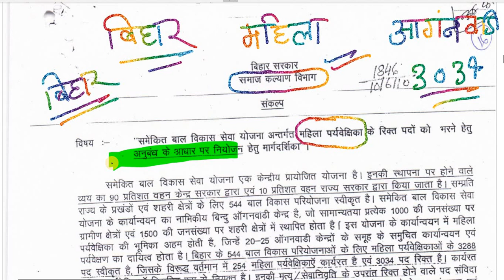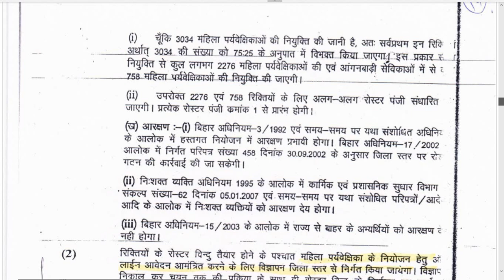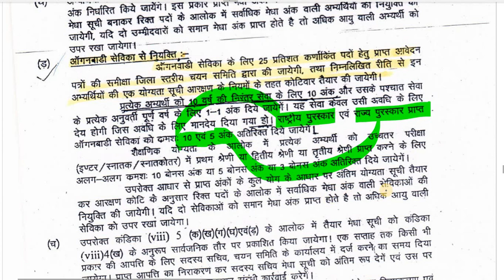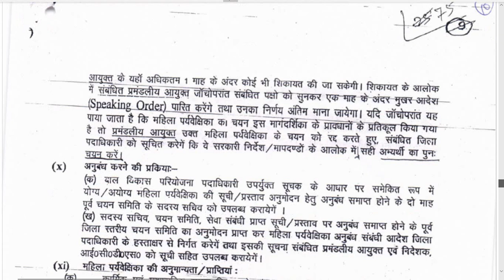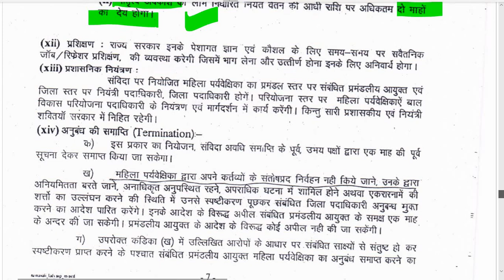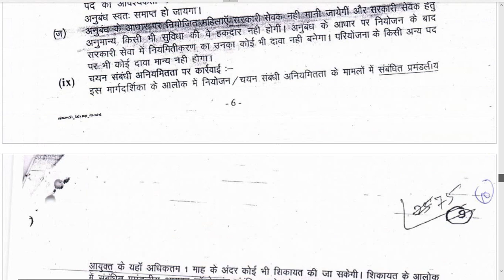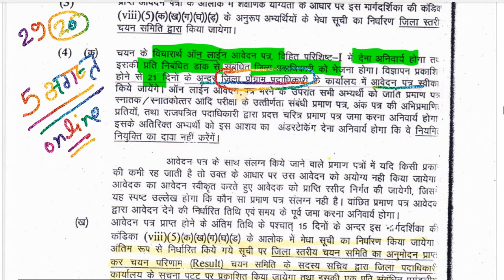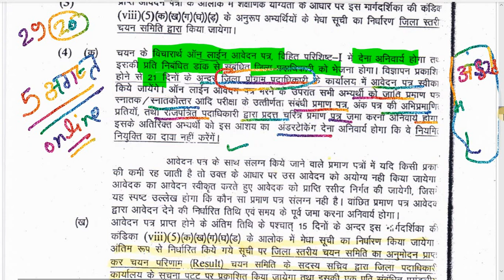ICDS Bihar Lady Supervisor VACANCY २०१९ ,POST 3034 सारी जानकारी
Name of the Post: ICDS, Bihar Lady Supervisor Online Form 2019

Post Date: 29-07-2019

Brief Information: Integrated Child Development Services (ICDS), Bihar has given an employment notification for the recruitment of Lady Supervisor vacancies. Those Candidates who are interested in the vacancy details & completed all eligibility criteria can read the Notification & Apply online.

Important Dates
Last Date to Apply Online: 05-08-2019
Age Limit
Maximum Age: 21 Years
Qualification
Candidates should have 10th Class, Graduation & Should be of resident of relevant district.
Vacancy Details
Post Name Total
Lady Supervisor 3034